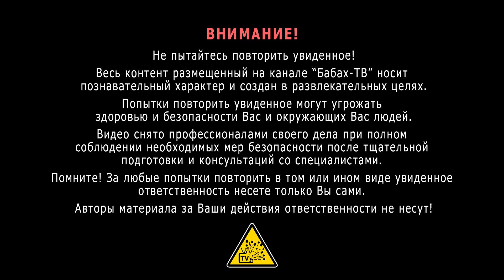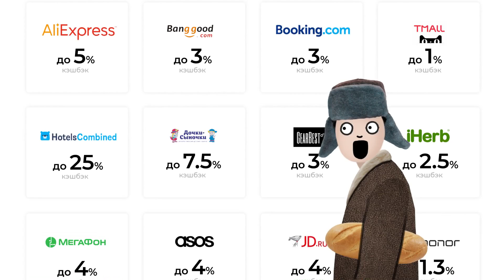Тест зажигалок Жарим яичницу на Китайской Zippo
Участвуй в распродаже Черная Пятница с LetyShops покупай с кэшбэком и забирай культовые призы
Расширение для покупок верни свое с Летишопс

Представляем вам очередное видео из рубрики «Зажигалки». На этот раз по просьбам зрителей мы тестируем Китайскую бензиновую зажигалку – аля Zippo. При чем, не просто тестируем, а пробуем приготовить на зажигалке яичницу!

Получилось познавательно! На случай каких-либо непредвиденных ситуаций будем знать – можно ли так, нестандартно использовать зажигалку. И что, из-за такого нестандартного использования может произойти!